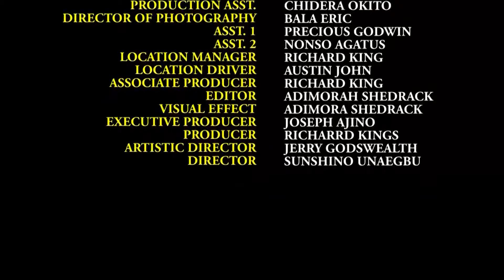SHE FELL IN LOVE WITH A MECHANIC BUT NEVER KNEW HE WAS A BILLIONAIRE - NEW MOVIE 2024